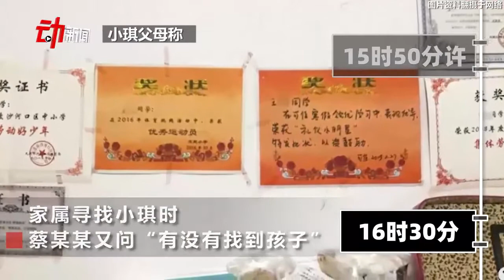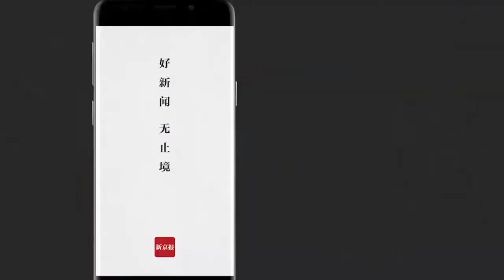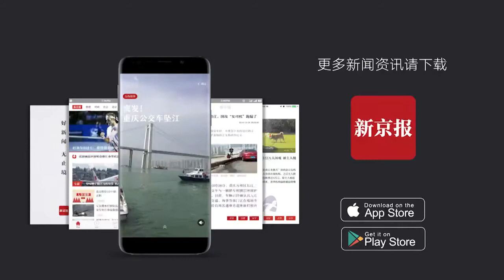大連13歲行凶男孩收容教養3年 3D梳理8小時案情